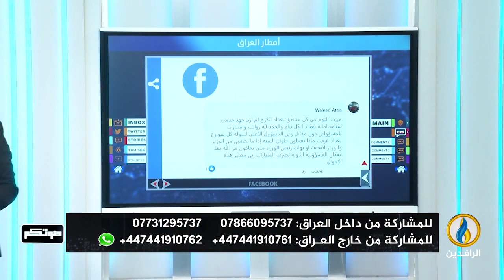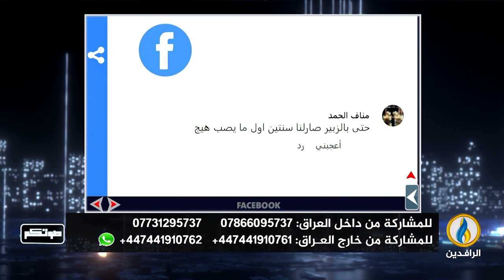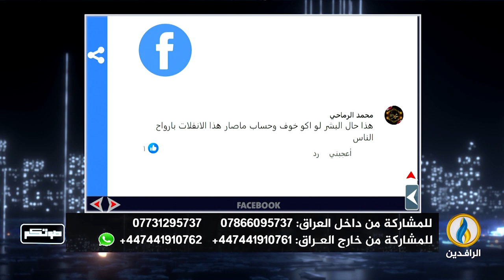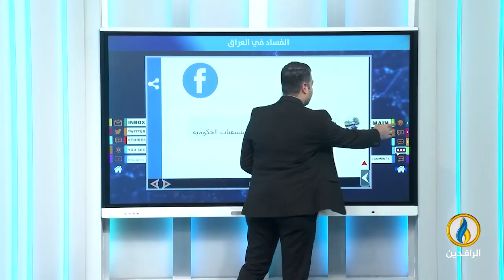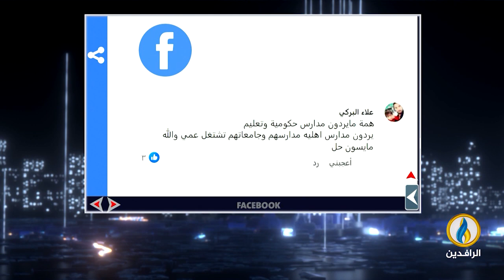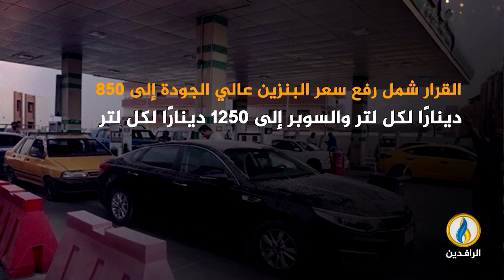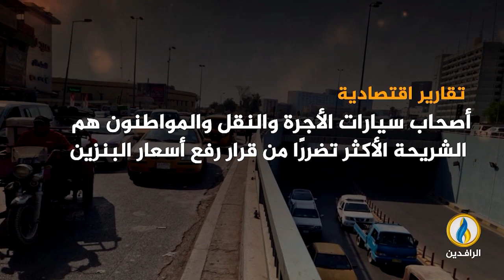صوتكم | 2-5-2024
تقديم:
محمد عصام